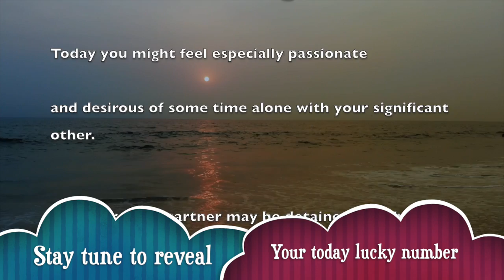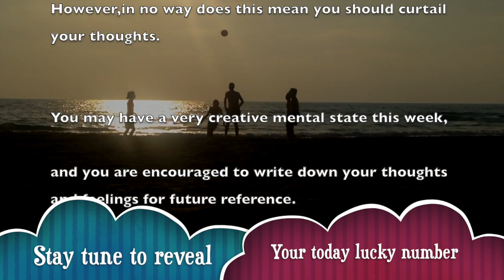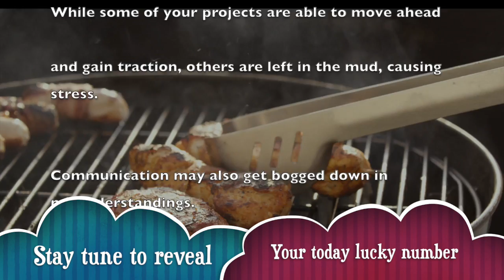Wednesday, November 27 : Sagittarius horoscope for today || Signs never lie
_ Get your free Sagittarius horoscope and find out what the planets have predicted for your day, week, month and year.